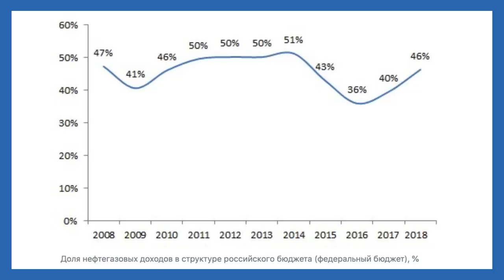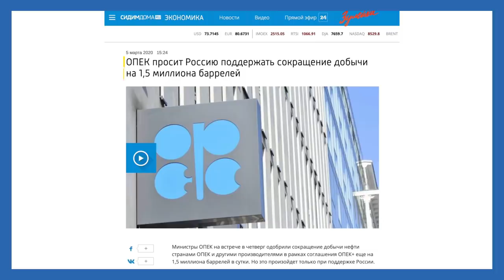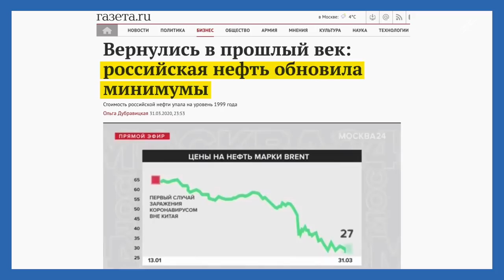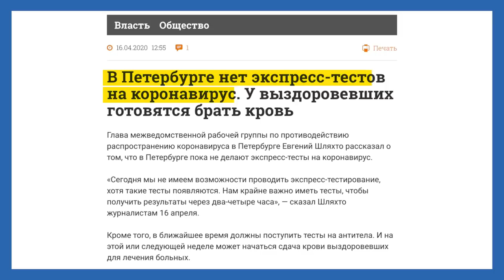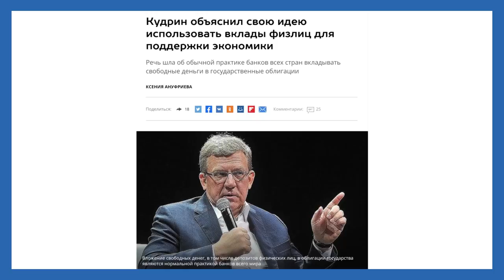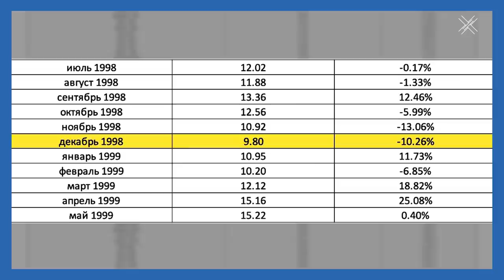Дезорганизованная преступная группа | Блог Ходорковского | 14+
Путинскую власть часто называют ОПГ – организованная преступная группа. Но нынешний кризис показал, что эта группа, может быть, и преступная, но уж очень дезорганизованная.

Действия власти либо несвоевременные, либо неправильные, либо вредные. Что может и должна была сделать профессиональная власть? Об этом и поговорим.